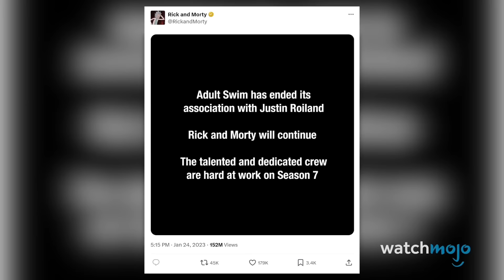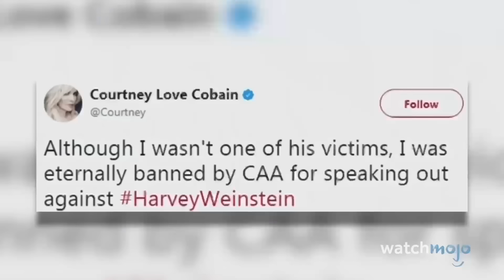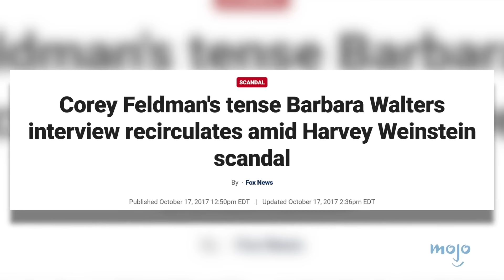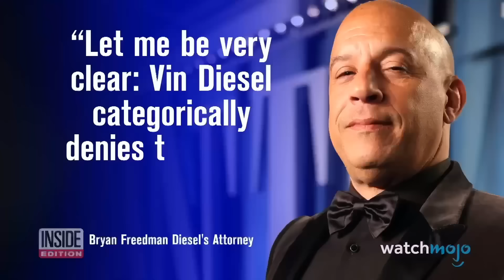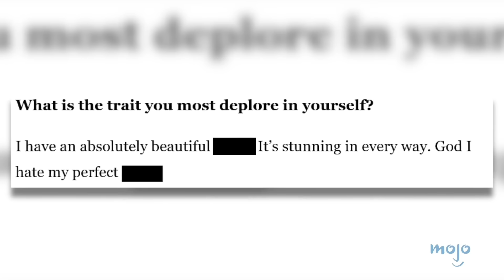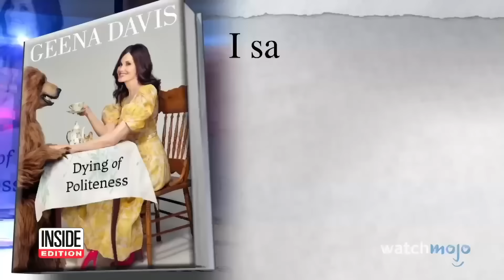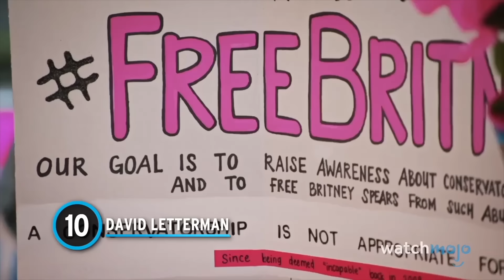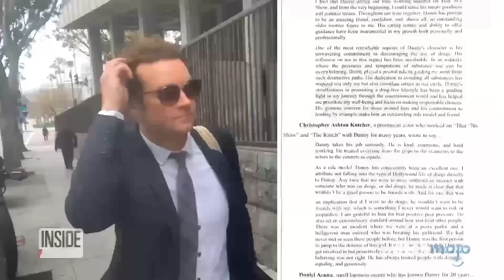20 Entrevistas de Celebridades Mais Perturbadoras Com o Que Sabemos Agora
Essas entrevistas com celebridades são difíceis de assistir. Bem-vindo ao WatchMojo, e hoje estamos contando nossas escolhas para as entrevistas com celebridades mais notáveis que eram aparentemente inocentes, mas que desde então foram lançadas sob uma luz perturbadora devido a mudanças na opinião pública ou controvérsias envolvendo o entrevistador ou o entrevistado. Nossa contagem regressiva das entrevistas com celebridades mais perturbadoras inclui Chris D'Elia, Louis CK, R. Kelly, Danny Masterson, Ellen DeGeneres e muito mais!